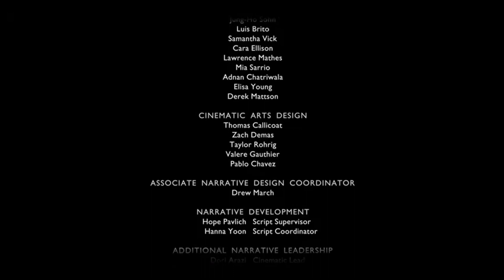WE (eventually) FOUND TYR!! - God of War Ragnarök - Part 3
Welcome back to hating on lizards and our son!

You can find Vanessa on YouTube as ParanoidPiano if you love Hamilton and Kaiya is ImmatureFlutist on IG, ImmatureFlutistVA on Youtube, and @KaiyaBirch on Twitter.